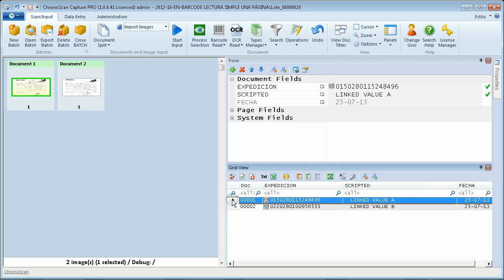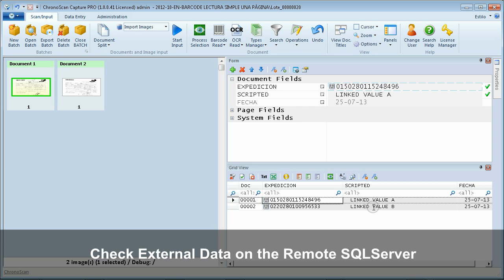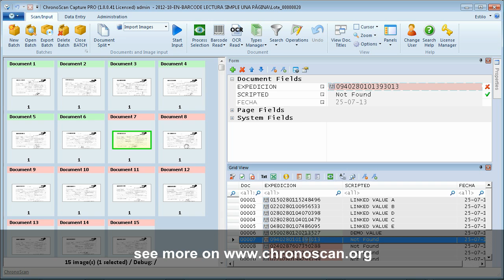VBScripting with ChronoScan Capture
Scanning with Barcode and remote database connection, ChronoScan VBScripting allows to realtime check or process your scanned data.